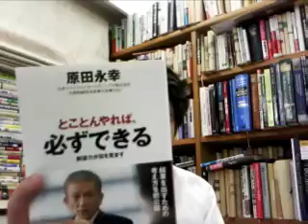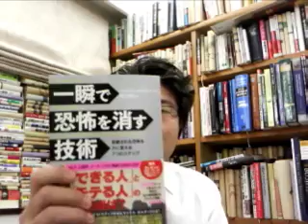高田稔の書籍紹介『一瞬で恐怖を消す技術（マイケル・ボルダック著）』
昨日の日本マクドナルドにつづき、とことんやることが大事ということが書かれている。営業は断られてから始まる。

■トップ営業コンサルタントの高田稔が実際のセールス、販売の場面で効果のあった書籍の内容を紹介するUSTREAM番組です⇒

■トップセールスになる【営業力】実践強化講座
というブログやっています。